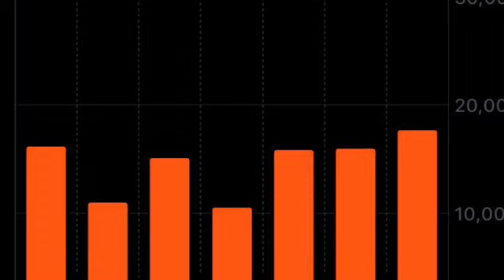32. Pumpkin keto dessert recipe , keto coconut flour pumpkin bread recipe , etc. keto recipes vlog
Week 32
Lost 1.5 pounds this week!

Keto Pumpkin dessert
16 oz cottage cheese
1 box vanilla pudding Jell-O brand
1/2 cup pumpkin purée
1 tsp pumpkin spice
1 tbs maple syrup
1/2 cup pecans or roasted nuts it’s optional if y’all want to smash nuts or not( can sub for smashed seed mixture like pumpkin seeds, sunflower, and maybe some chocolate for those that can’t enjoy nuts) might use wow butter if I’m feeling lazy.
Mix it all up n enjoy! Can keep in the fridge probably 5-7 days.

Monday Keto jambalaya
1 lb ground beef
3 links of Johnsonville New Orleans adouille smoked sausage or similar
1 red bell pepper
1 green bell pepper
1 onion
2 small garlic cloves or one big
1 -2 cups of beef bone broth
Cajun seasonings take around skillet 2-3 times
Salt and pepper take it around skillet once
Make 2 bags of cauliflower rice or a spaghetti squash in microwave to add to skillet once done.
Put the ground beef, cut up sausage, onion and bell peppers in skillet on 3-5 heat or medium. Cook until meat is done. Drain. Add meat back to the pan with garlic spices and beef bone broth. Bring to light boil on medium then reduce to medium low for 10-15 minutes covered add cooked rice or noodles made in the microwave. To make spaghetti squash clean it, make cuts all around, put on plate, microwave 5 min turn squash repeat total 15-20 min. Cool, Cut open take out seeds, n use fork to get out noodles. 5 servings

And Cabbage sausage bacon alfrado
1 cup of heavy cream, 1 head of cabbage cut up, 1 stick of butter cut into 4s, salt/pepper/garlic around baking dish, 1 stick cream cheese cut into 4s, top with pre cooked sausage. Cover with foil. Bake at 400 for 30 minutes. Top with mozzarella cheese and bacon bits bake 10 more min uncovered or until cheese is melted. 4 servings

Tuesday same

Wednesday Pumpkin bread 6 servings if your eating enough to be a breakfast meal. (I didn’t use the optional pumpkin extract. I put the seeds in a baggie n hit it with a rolling pin. Baked max time. Adjustments to coconut flour (Almond four tastes way better.): add 1 tsp flaxseed meal, extra 7 oz of pumpkin purée, and 2 cups of water. However, this made a lot of pumpkin bread so next time I’d try 1/2 cup and 1/4 cup coconut flour with 1 tsp flaxseed meal and not add any extra liquid. Bake at 350 F for 45 min
* 2 ¼ cups coconut flour
* 4 eggs
* 1 ½ tablespoon baking powder
* 7 ½ tablespoon avocado oil
* Dash salt
* ½ cup sweetener
* 2 tablespoon vanilla extract
* ½ teaspoon cinnamon
* 2 teaspoon pumpkin spice, adjust to taste
* ½ cup pumpkin purée for almond flour but 11 oz used for coconut flour option
* 2 to 4 tablespoon chopped pumpkin seeds

- [ ] Ground Chicken Noodle Casserole  (might need to have this earlier in week depending on when food expires)
* 4 tbsp. (1/2 stick) unsalted butter, plus more for baking dish
* 1 spaghetti squash
* 3/4 c. Crushed pork rinds
* 3 tbsp. olive oil
* 3-4 c cheese or about 4 handfuls
* 2 carrots, sliced or half bag sliced carrots
* 1 bell pepper, chopped
* 8 oz. mushrooms, sliced
* 1 onion, chopped
* 2 garlic cloves, chopped
* Sprinkle dried thyme around pan
* Salt n pepper
* 1 lb. ground chicken
* 1 tbs coconut flour
* 2 c. chicken stock
* 3/4 c. heavy cream
Cook spaghetti squash. Melt butter in a large skillet over medium-high heat. Add carrots, pepper, mushrooms, onion, garlic, and thyme. Season with salt and pepper. Cook, stirring occasionally, until vegetables are tender, 6 to 8 minutes. Add chicken and cook, breaking it up with a spoon, until cooked through, 3 to 4 minutes. Add flour and cook, stirring constantly, 1 minute. Add stock and cream. Bring to a simmer and cook until just starting to thicken, 2 to 4 minutes. Mix in 2 Handfuls of shredded cheese. Preheat oven to 425 F. Grease baking dish. Put spaghetti squash in dish. Pour meat mix into 3qt baking dish. Mix in with squash. Top with 2 more handfuls of cheese. Top with pork rinds. Bake 10-12 min 4 servings

- [ ] Thursday same

Check comments for rest of week bc ran out of room